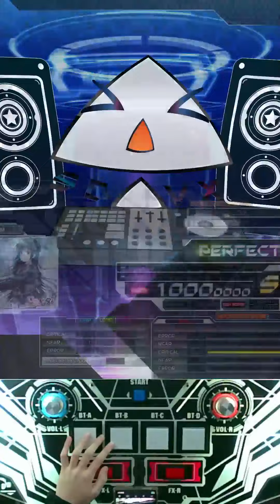[SDVX] 銃弾は解を撃ち抜いて [MXM] PUC